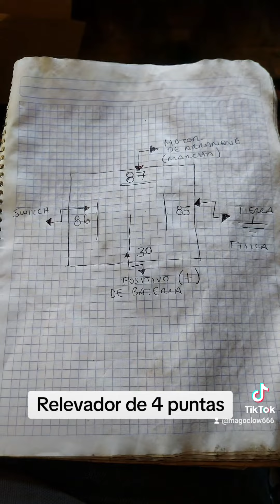ASÍ SE COLOCA UN RELEVADOR AUTOMOTRIZ